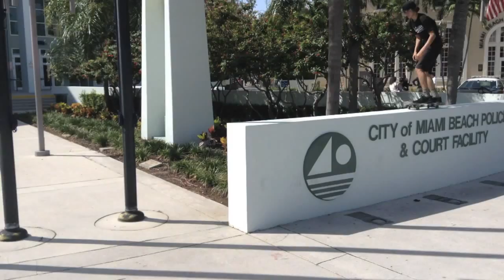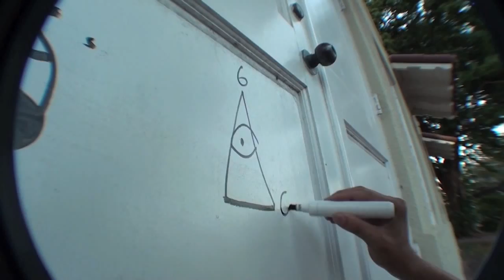Wesley Otero 2015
Edit of clips from Wesley Otero in 2015

Bussin' juugs- Gucci Mane